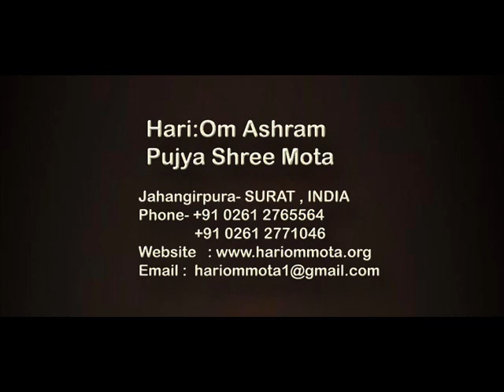Pujya Shree Mota - Speech , Gujarati Part-4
Part-4 .Discussion Pujya Shree Mota with Shree Ramanbhai Amin . Hari:Om Ashram, Surat, India, ...શ્રી રમણભાઈ અમીન સાથે પૂજ્ય શ્રી મોટાનો વાર્તાલાપ